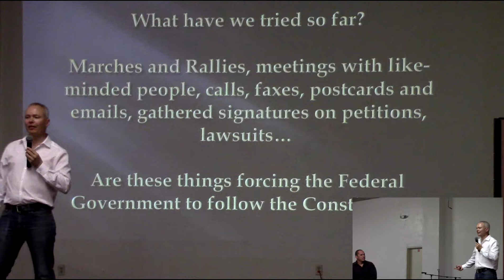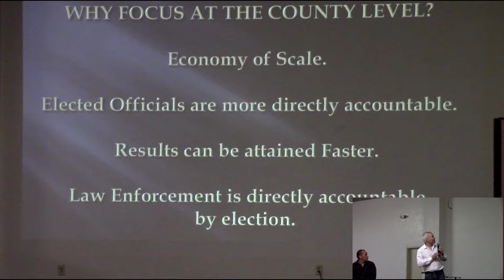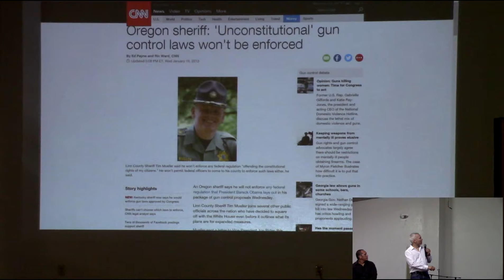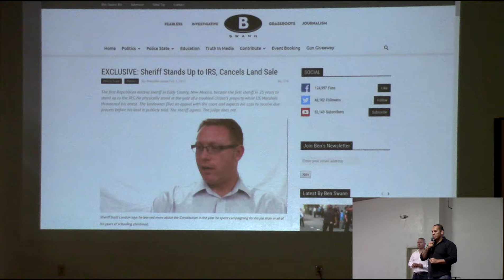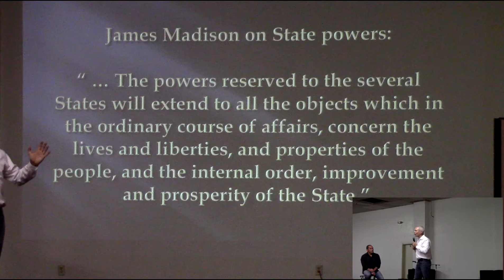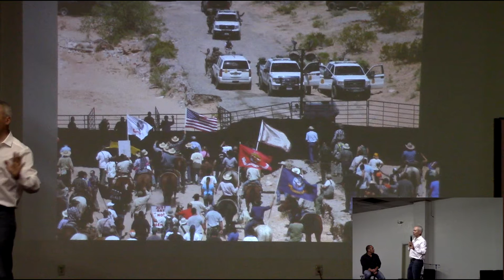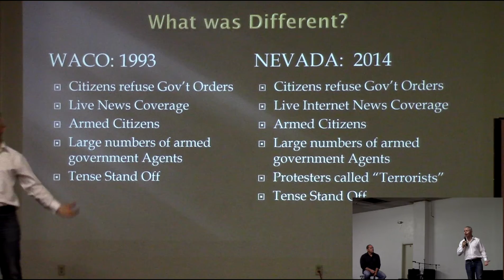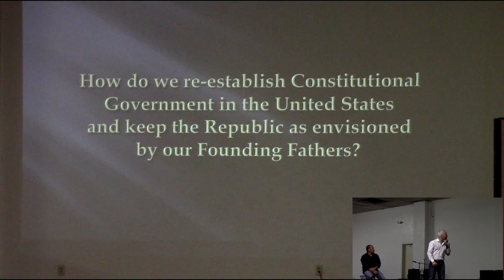The State of the Union leading to the need of Constitutional County Project 3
Sam Paine and John Laurie caught at a Freedom fires Event. They started an organization called Constitutional County Project . This video details why they felt the need, i.e. The rule of law just does not exist in the United States anymore.

The mission of the Constitutional County Project is to re-assert the United States Constitution as the supreme law of the land, driven by active citizen engagement within the political process at the county level, to secure and protect the liberties of “We the People” without compromise.

This video outlines which of our laws are UnConstitutional and why it is so.